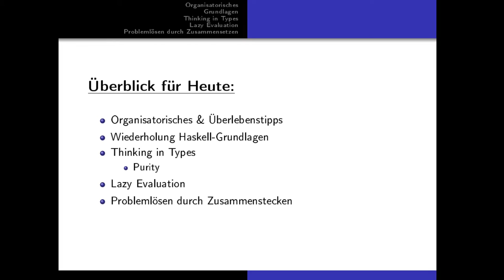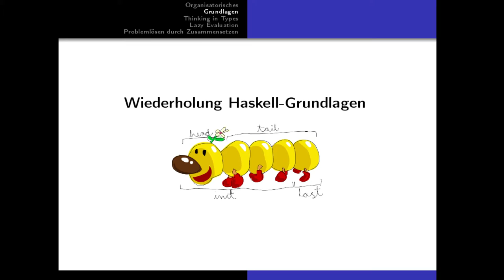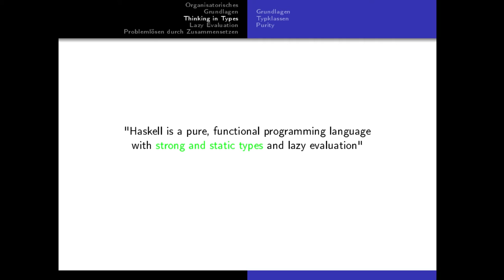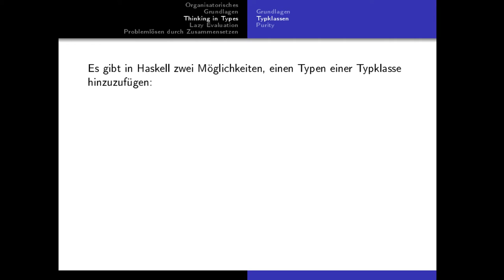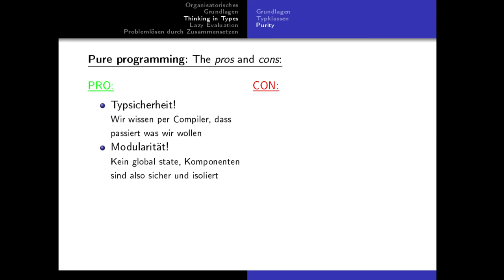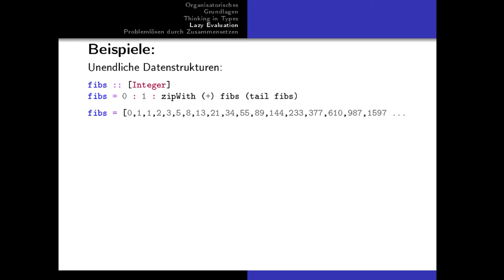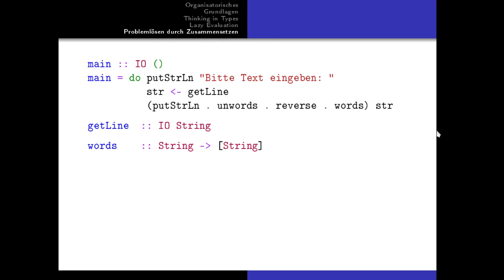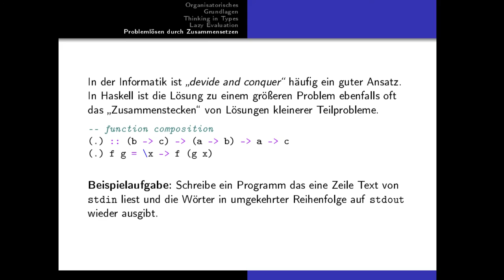FFPiH - Vorlesung 1 - Grundlagen